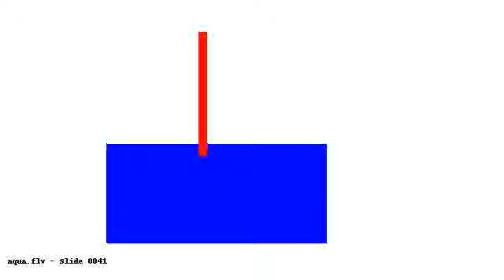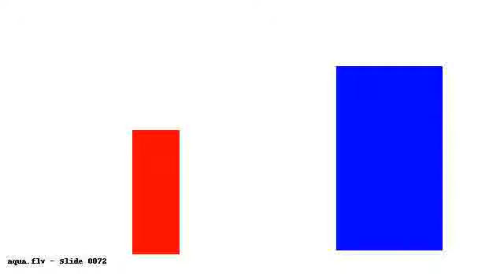tmp MW 7d